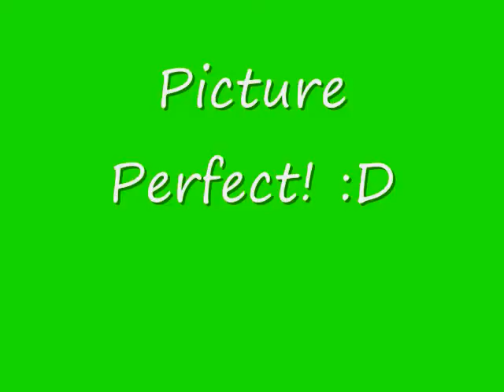Awesome Ride on Quinn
QUINN WAS AWESOME TODAY!!!  She was a little fast, but really good!! Im so proud of her!!!